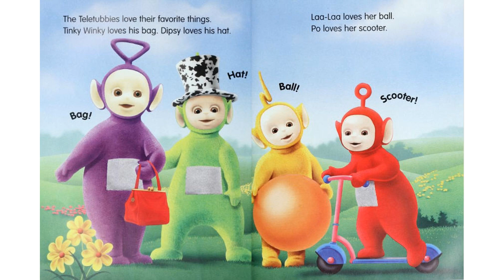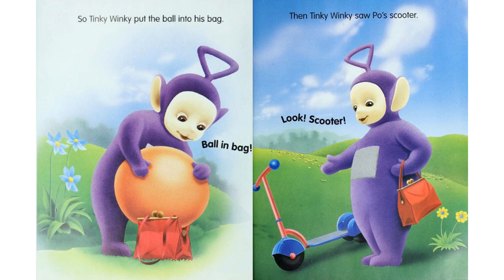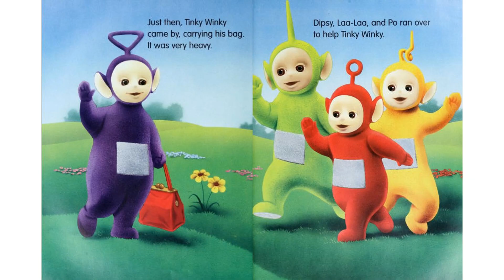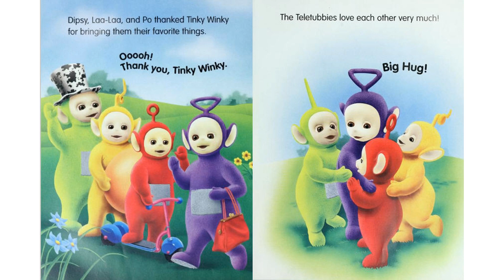Top 5 - Teletubbies - Here come the Teletubbies No 3